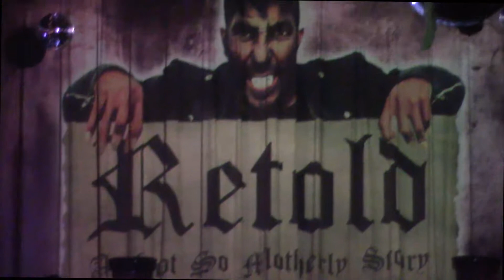Trey C. Michaels - Her Name Is Alice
The amazing Trey C. Michaels performing "Her Name Is Alice" from Shinedown. Filmed by All That Glitterz Design at the Albuquerque Social Club for the show "Retold: A Not So Motherly Story" on May 10th, 2015.